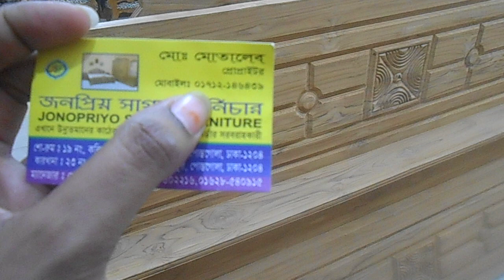সেগুন কাঠের সুন্দর একটি খাটের দাম জানুন/simple design wood bed | Help talk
simple design wood bed